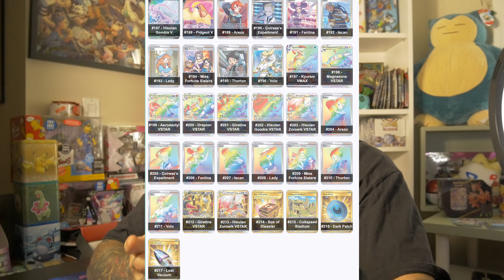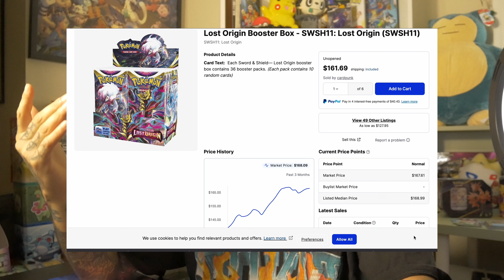Pokemon TCG Reprints CONFIRMED! ( What To Do Next)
Pokemon Reprints CONFIRMED! ( What To Do Next)?

Pokemon's Lost Origin will be reprinted in july! Does the pokemon company really need to do this? Lets find out in this video!